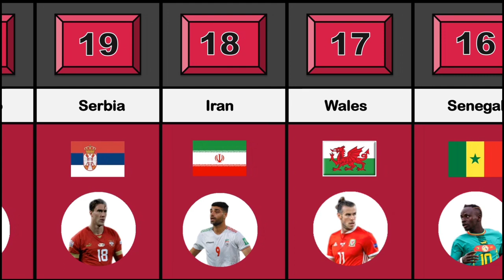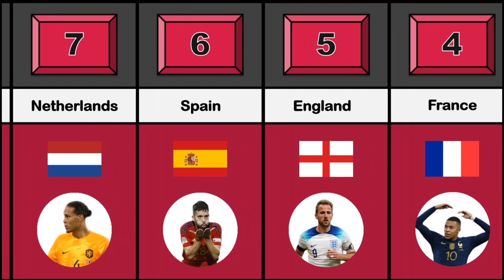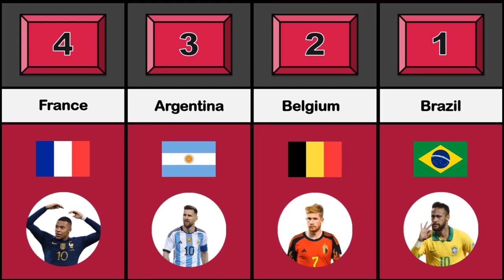The Best Teams in the FIFA World Cup 2022 🏆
This video is about The Best Teams in the FIFA World Cup 2022. Many people have chosen different National Football Teams as the best, but this video highlights the ones which most people along with FIFA consider to be the best.

Best Teams in FIFA World Cup 2022 ⚽

* I believe all content used falls under the remits of Fair Use, but if any content owners would like to dispute this, I will not hesitate to immediately remove said content. It is not my intent to in any way infringe on their content ownership. If you happen to find your art or images in the video, please let me know and I will be glad to credit you.